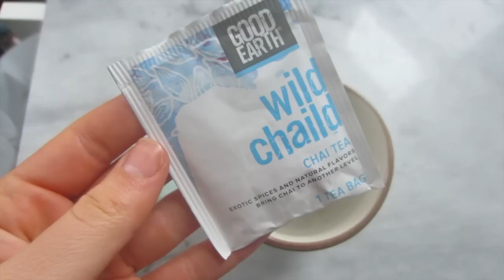What I Eat In A Day (10) || VEGAN + RECIPES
FULL RECIPES BELOW

Vegetable Barley Soup
Ingredients:
1 large onion, diced
2 cloves garlic, minced
1 yellow squash, thinly sliced
1 cup chopped carrots
1 red pepper, diced
1 cup dry barley
1 can kidney beans, rinsed and drained
3 tbsp sriracha
1 tbsp cumin
1 tbsp chili powder
3 large handfuls of fresh spinach

Directions:
Saute onion and garlic with water over medium heat until translucent
Add in red pepper, reduce heat to medium low, and cook for 5 minutes
Add in carrots and saute for another 5 minutes
Add in 1 tbsp of sriracha and mix with the vegetables
Toss in barley and 4 cups of water
Bring to a boil, cover and simmer on low for 75-90 minutes, until barley is tender
Add in the kidney beans, squash, and water to reach desired consistency
Stir in cumin, chili powder, and remaining 2 tbsp of sriracha
Bring to a boil, cover, and let simmer for another 10 minutes to cook the squash
Remove lid and stir in spinach at end

Music: Duke Dumont feat. Esther Veen - I Got U Baby (Vijay & Sofia Zlatko Remix)